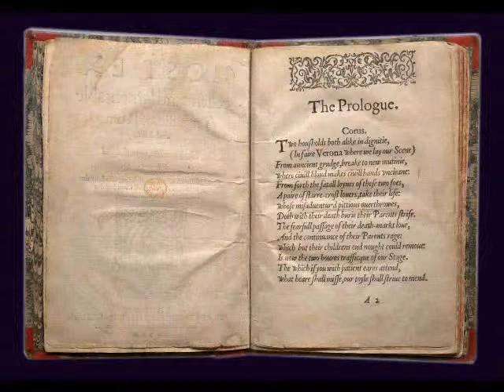Romeo y Julieta 1968